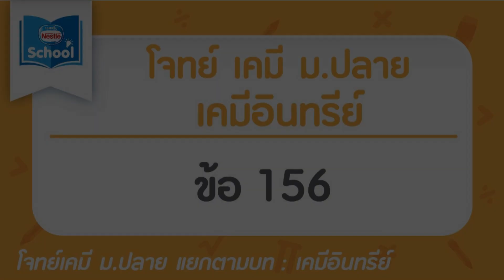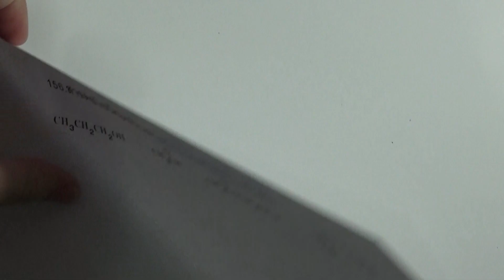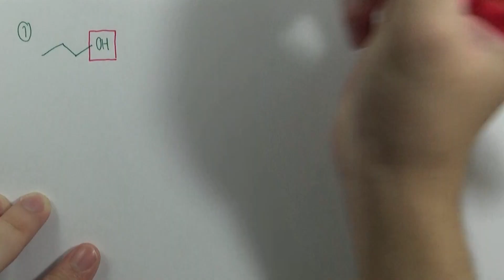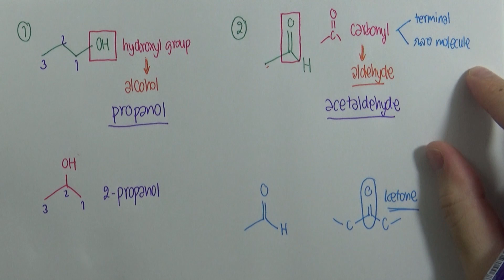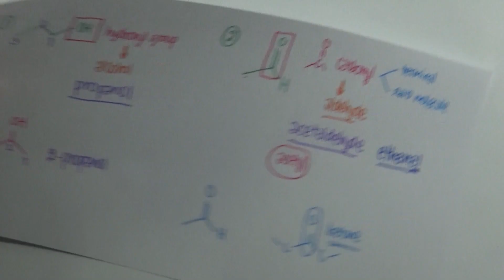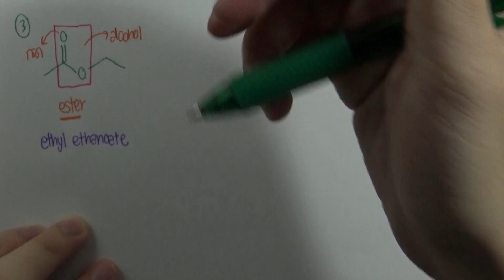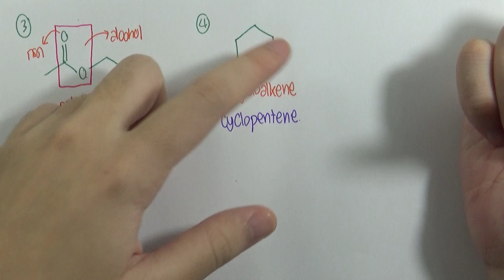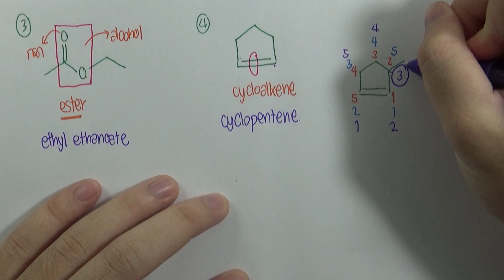โจทย์เคมี ม.ปลาย เคมีอินทรีย์ : ข้อ156